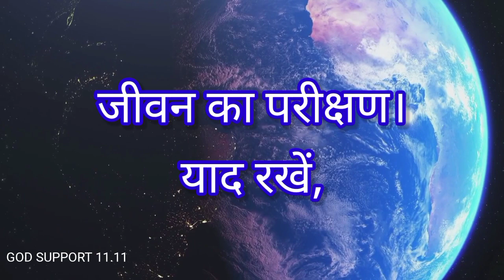universe ka sandesh।।Today God Massage।। यूनिवर्स आज आपसे कह रहे है।universe